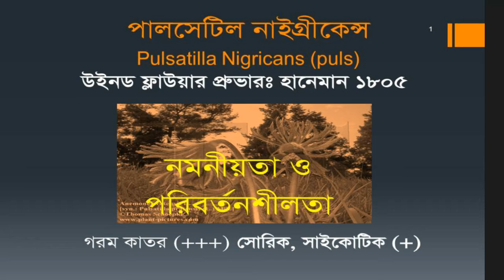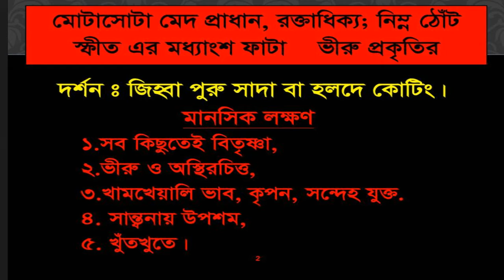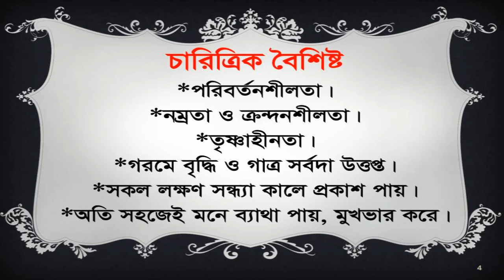(Hbc 15.2)Homeopathic Basic Course.1/15.2 Drug picture: pulsatilla nigricans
Homeopathic Basic Course.1/15.2 Drug picture: pulsatilla
nigricans

♦এ কোর্সে ২৪টি পর্ব র‍য়েছে।

♥প্রতিটি পর্ব আন্তরিকতার সাথে, ধারাবাহিক ভাবে অনুধাবনের চেষ্টা করুন, আপনি নিজেই বুঝতে পারবেন সঠিক হোমিওপ্যাথি কাকে বলে এবং কি ভাবে তার সন্ধান পাওয়া যাবে।এ কোর্স-এর জ্ঞান অর্জন করার পর আপনি

১। একজন সঠিক হোমিওপ্যাথিক চিকিৎসক হবার পথে অগ্রসর হতে পারবেন।

২। সাধারণ রোগী চিকিৎসার যোগ্যতা অর্জন করতে পারবেন।

৩। প্রাথমিকভাবে ওষুধ প্রয়োগের সকল নিয়ম বিধান জানতে এবং রোগী ক্ষেত্রে প্রয়োগ করতে পারবেন। ইনশাআল্লাহ।

আল্লাহ আমাদের সহায় হন, আমিন।অন্যান্য ভিডিও পেতে ক্লিক করুণ